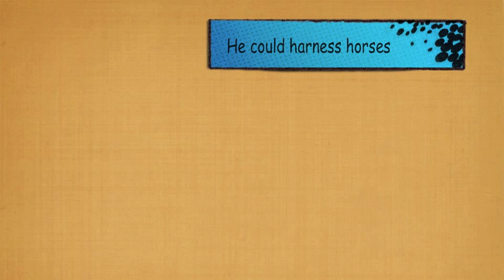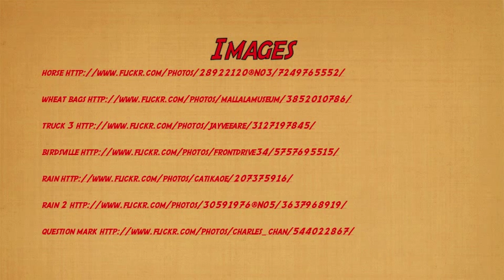Tom the Outback Mailman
education, books, reading, literacy, children, stories, mailman, mail, outback, trucks, birdsville, south australia, tom kruze